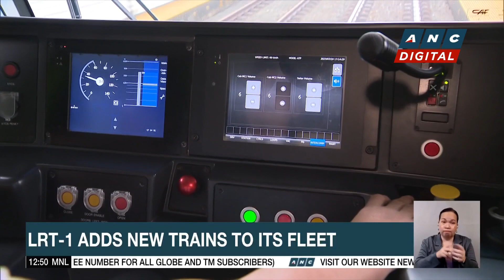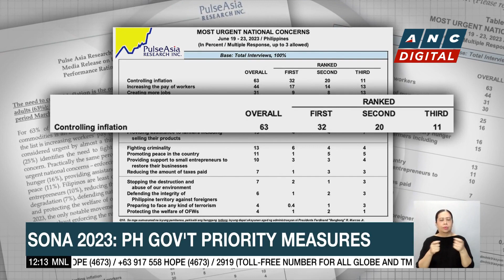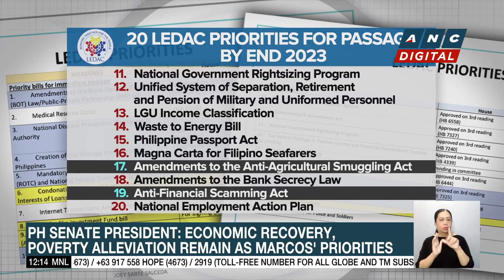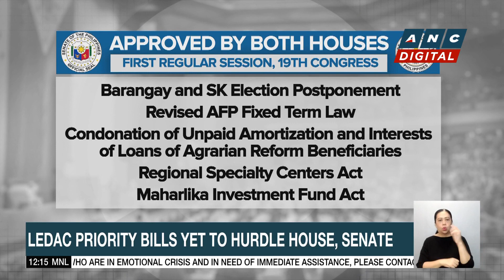Truck owners protest NLEX toll hike | ANC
Dateline Philippines: Truckers hold a protest in Manila to express their opposition to the NLEX toll hike.